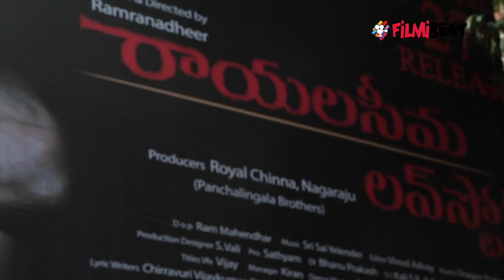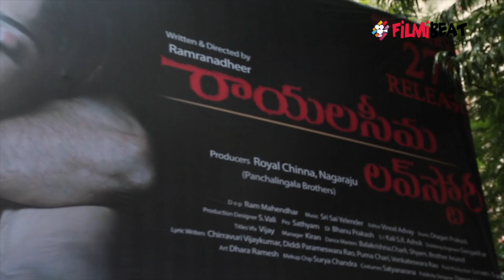Rayalaseema Love Story Public Talk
Rayalaseema Love Story is a romantic action entertainer movie directed by Ramranadheer and produced by Royal Chinna and Nagaraju. The movie cast includes Venkat and Pavani are in the main lead roles while Sri Sai Yelender scored music.

వెంకట్, హృశాలి గోసవిలను హీరోహీరోయిన్లుగా పరిచయం చేస్తూ ఎ1 ఎంటర్‌టైన్మెంట్స్ పతాకంపై రాయల్ చిన్నా, నాగరాజు (పంచలింగాల బ్రదర్స్) నిర్మించిన చిత్రం ‘రాయలసీమ లవ్‌స్టోరీ’. రామ్ రణధీర్ దర్శకుడిగా పరిచయమవుతున్నారు. ఈ చిత్రం విడుదల అయింది.ఈ చిత్ర పబ్లిక్ టాక్ ఏంటో చుడండి.